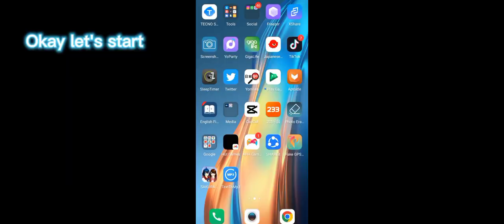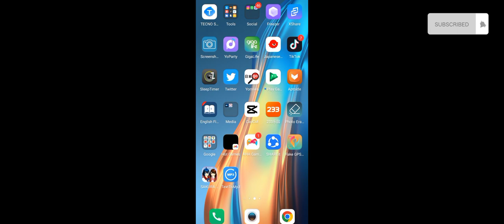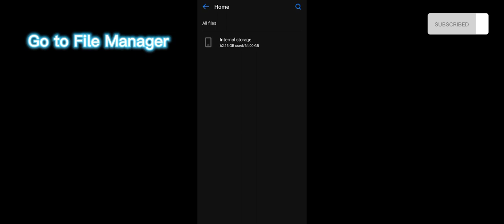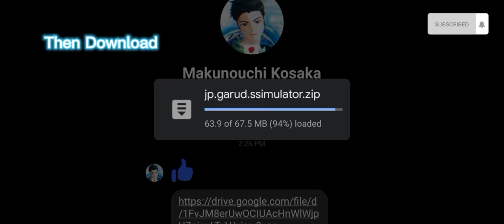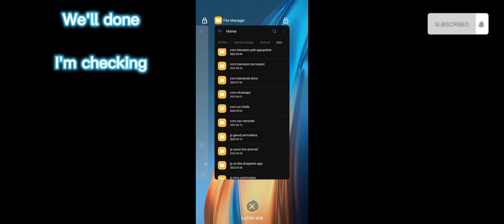Sakura School Simulator Torturial how to get One Punch File from Kosaka-kun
It's only Taiga Yuki have 1-E+ Arm Strength and Leg Strength with 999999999 Money of Yen

Make sure you have

1 Android 10 to below
2 Google Drive
3 Zarchiver

Please Watch all and Follow until finish

Here's a link from Kosaka-kun File